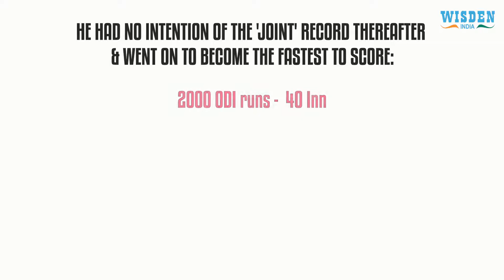Hashim Amla - Man who breaks Records | Wisden India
Hashim Amla continues his habit of breaking records with Cricket South Africa, as he became the fastest to 7000 ODI runs.